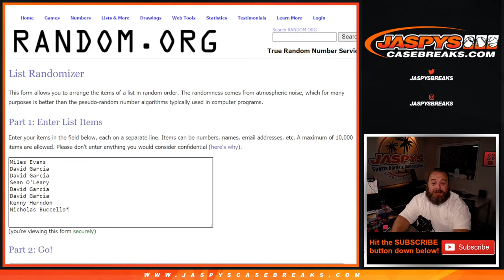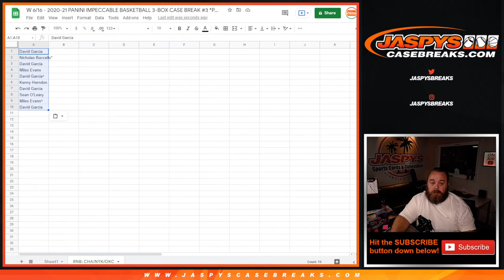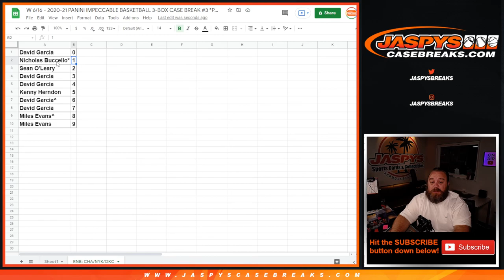W 6/16 - 2020-21 PANINI IMPECCABLE BASKETBALL 3-BOX CASE BREAK #3 *PYT* (RNB RANDOMIZER CHA/NYK/OKC)